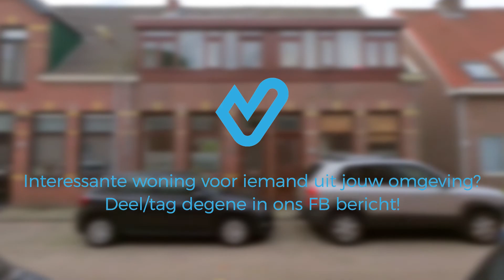Te koop: Reigerstraat 81 te Zaandam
Een bijzondere woning op een gunstige locatie! Deze woning, gelegen in de Reigerstraat in Zaandam, is gebouwd in 1895 en heeft 75,2 m2 aan woonoppervlak. Wat we aantreffen in deze goed onderhouden woning? Drie slaapkamers, een nette keuken, keurig sanitair, ruime vliering en betegelde tuin waar het fijn is om tijd door te brengen. Een mooie plek om te wonen!

Bert van Vulpen Makelaars + Hypotheken
Amstelveen, Amsterdam, Krommenie en Zaandam